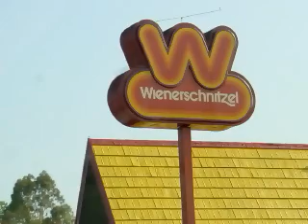Catching Critters!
A Vallarta hike we took.